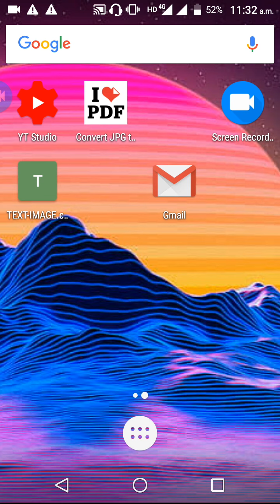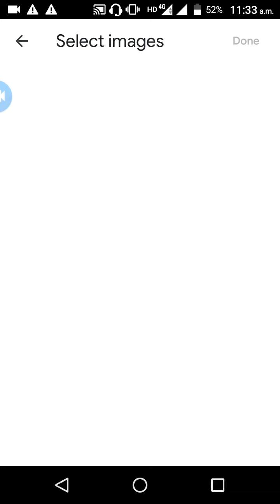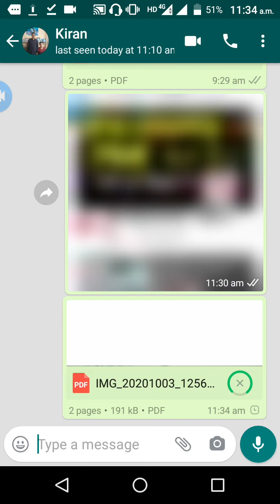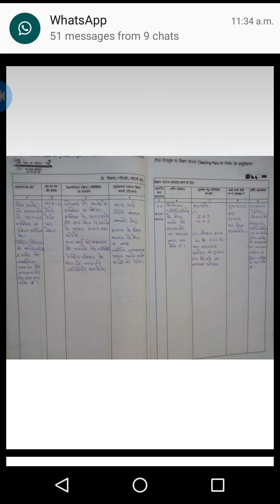शिक्षण योजना की पीडीएफ फाइल आसान तरीके से कैसे बनाए देखे।